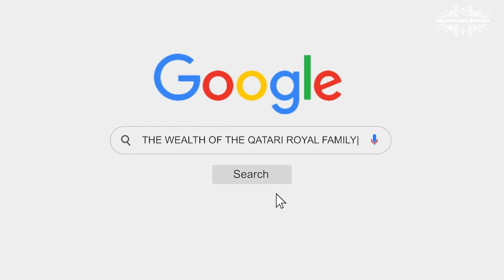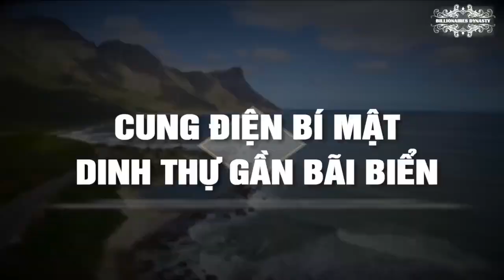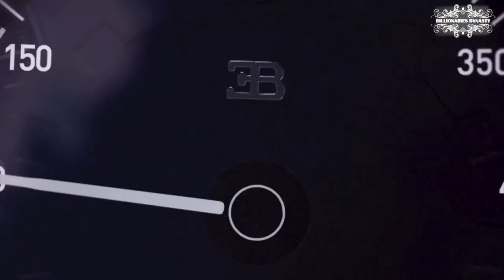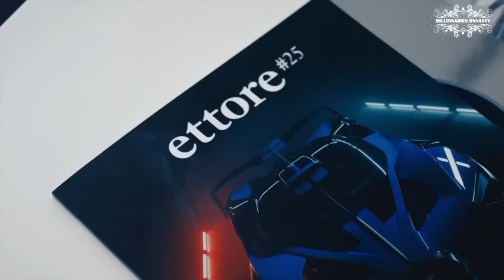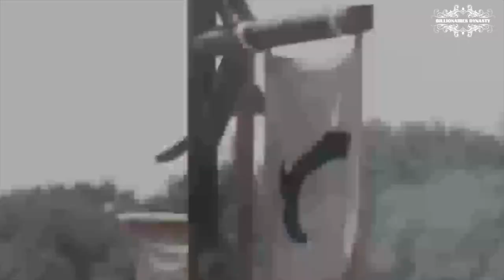The Wealth Of The Qatar Royal Family | Billionaire Dynasty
Qatar - the nation with opulence and vast reserves of oil and gas with the GDP of 179,7 billion USD. But hold onto your hats, because despite Qatar's boundless wealth, that jaw-dropping sum we just talked about barely scratches the surface compared to the riches of the Qatari royal family, led by the Thani dynasty. Today, in this video, we're about to dive headfirst into the world of opulence and luxury that defines the Qatari royal family. They're not just any royal family; they're among the top 5 wealthiest royal families on the planet. So, let the adventure begin!